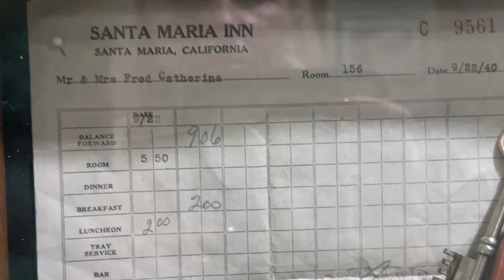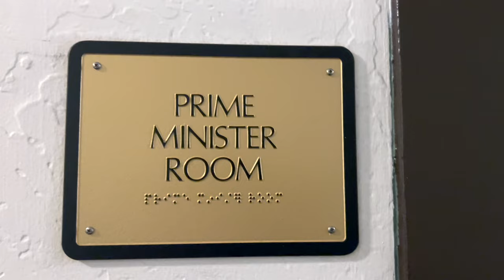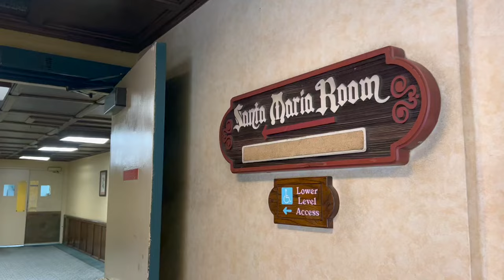🚗 (3) На ТЕСЛА по Калифорнии. Тайны отеля Санта-Мария: встреча с призраками и богатым прошлым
Виртуальное путешествие к одной из самых известных достопримечательностей Калифорнии — историческому отелю Санта-Мария.
0:00 Начало
0:16 Путешествие по Калифорнии на электрокаре ТЕСЛА 3
0:28 Остановка в историческом отеле Санта Мария в городе Санта Мария в Калифорнии
0:45 В зале с портретами знаменитостей останавливавшихся в гостинице Санта Мария
1:13 Значение королевской дороги Эль-Камино-Реал в истории гостиницы Санта Мария
1:36 Отель Санта Мария Ин в английском стиле с роскошью и элегантностью
2:03 Портреты знаменитых людей останавливавшихся в гостинице Санта Мария
2:26 Отель Санта Мария построен в 1917 году
3:47 Гостиница кладезь истории и артефактов
4:17 Загадочные тайны отеля Санта-Мария: встреча с призраками и богатым прошлым
4:23 Призрак капитана дальнего плавания в комнате 210 отеля Санта Мария
4:47 Призрак легендарного актера Рудольфо Валентино в комнате 221 отеля Санта Мария
5:08 Призрак молодой женщины кокаиновой наркоманки Пеппи в отеле Санта Мария
6:05 Гостиница Санта Мария входит в сеть исторических отелей Америки
6:20 Камины в отеле Санта Мария сохраняют атмосферу 18 века в Англии
7:08 Отель Санта Мария расположен в сельскохозяйственном регионе Америки недалеко от Тихого океана
7:10 А что в следующем фильме?
7:28 Прощание с отелем Санта Мария у шумного водопада с лягушкой

Расположенный в сердце города Санта-Мария, между Сан-Франциско и Лос-Анджелесом, этот отель был приветливым убежищем для путешественников, исследующих Эль-Камино-Реал, Королевскую дорогу, протяженностью 965 километров, связывающую 21 испанскую миссию в Калифорнии.

Отель Санта-Мария славится своим английским загородным шармом, роскошью и элегантностью, характерными для прошлой эпохи. Расположенный всего в нескольких минутах ходьбы от живописных виноградников на центральном побережье, этот отель предлагает идеальное сочетание комфорта, безупречного обслуживания и современных удобств, которые оценят деловые путешественники и туристы.

В 1917 году Фрэнк Дж. Маккой построил этот скромный отель с 24 номерами, который вскоре привлек известных людей и гостей, посещающих знаменитые виноградники центрального побережья. Годами отель Санта-Мария был приютом для многих знаменитостей, от голливудских звезд до политических деятелей, включая Чарли Чаплина, Рудольфа Валентино, Бетт Дэвис, Бинга Кросби и президента Гувера. Даже Мэрилин Монро, судя по слухам, останавливалась здесь во время съемок фильма.

Отель Санта-Мария является настоящим кладезем историй и артефактов. Здесь вы сможете увидеть очаровательные фотографии, картины и другие исторические реликвии, отражающие богатое прошлое этого района.